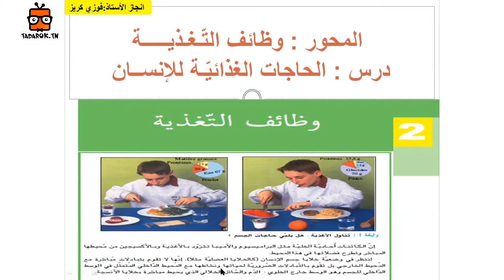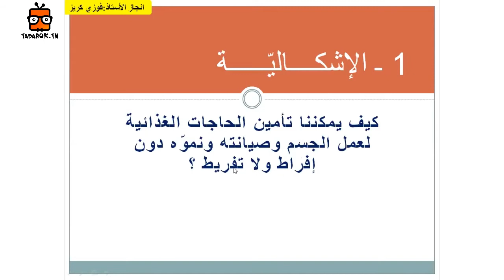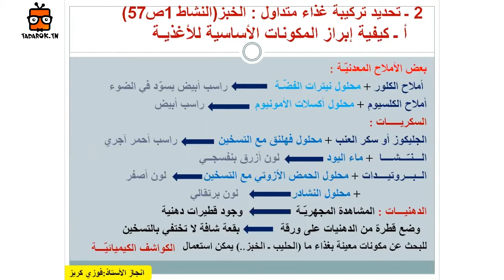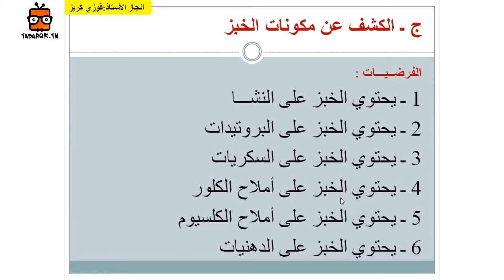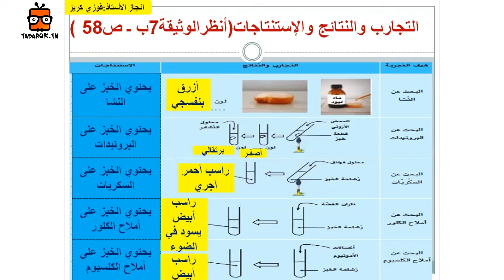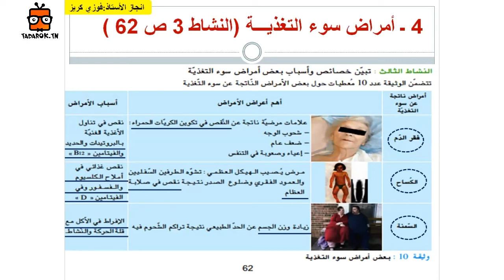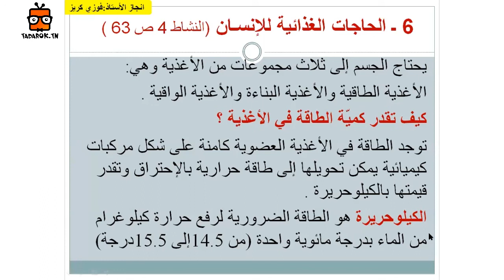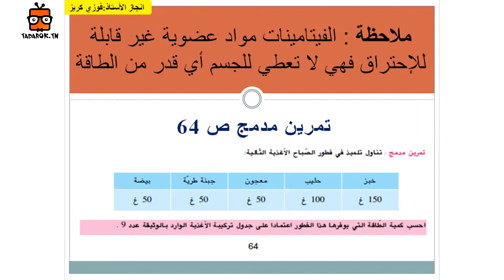علوم الحياة و الأرض — Séance N°4 — 9ème année de base